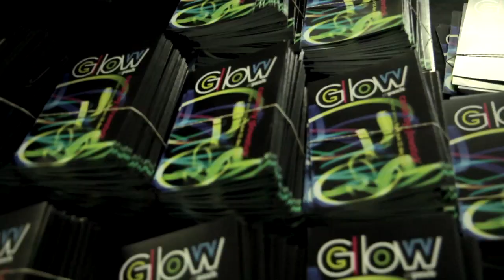GLOW Doco (Short Version)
Documentary on GLOW, the St Paul's Christmas Carols by Glowstick event held at Vector Arena each year in December.